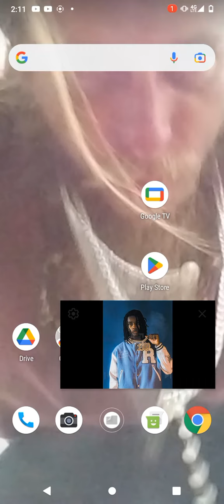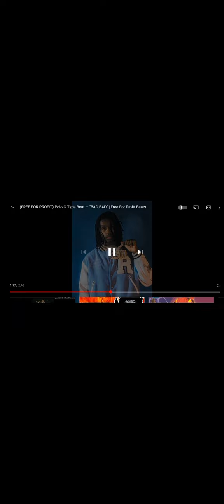some y'all need to get off my shoulders a and speak up, freestyle